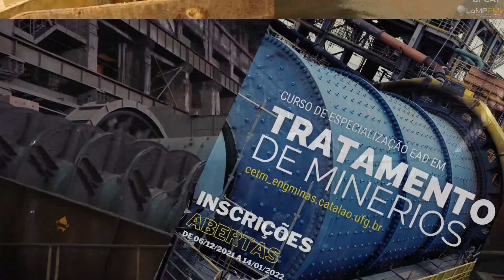Curso de Especialização EaD em Tratamento de Minérios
A coordenação do Curso de Especialização EAD em Tratamento de Minérios (CETM), da Universidade Federal de Catalão e do LaMPPMin, tornam público que as inscrições para a turma 2022 iniciam no 06/12/2021. Edital e inscrições no endereço

Venha fazer parte deste time de sucesso!!!

Esse vídeo foi feito pelo nosso grande amigo Carlos Roenick do canal